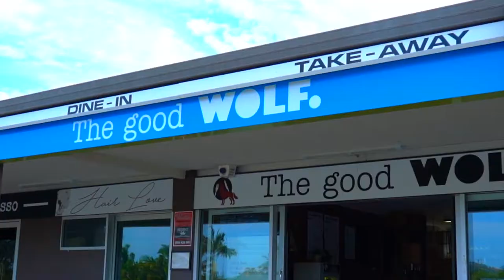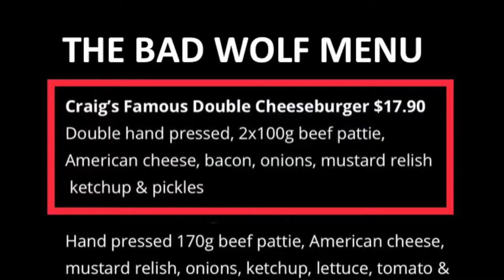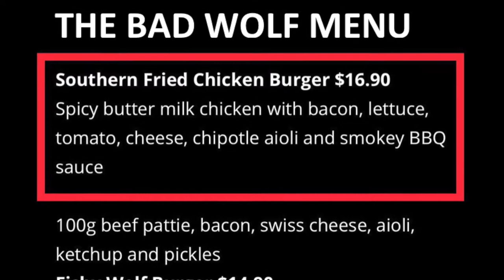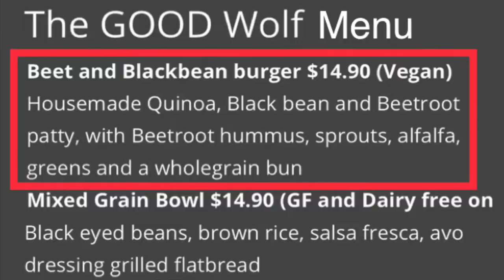Gold Coast's Best Burgers - The Good Wolf (Craig's Famous Double Cheeseburger)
The Good Wolf

Address:
3/110 Mountain Ave, Miami 4220 Gold Coast

If you love burgers and healthy food The Good Wolf is the place to be!!!  Thing that stood out the most at The Good Woof is they have two completely different menus, the Good Wolf Menu and The Bad Wolf Menu, the Good Wolf Menu consist of nothing but healthy meals, the bad wolf menu is for those who want to be naughty and want to enjoy a burger packed with flavour, for those of you who are going with out with friends and are looking for a place to cater for the healthy and the naughty the Good Wolf has you covered!!! For my vegan friends there is dedicated burger for you guys called the “Beet and Blackbean” Burger, the Vegan Burger is absolutely delicious, I was blown away by the Patty which contains housemade quinoa, beet and blackean and for those of you who want to be naughty and looking for a burger packed with flavour the Bad Wolf Menu has got your back!!! My personal favourite is “Craig’s Famous Double Cheeseburger”, thing I loved the most for this burger is the beef!! Beef is so juicy and has that melt in your mouth sensation!! Is combined with mustard relish, ketchup and pickles, I almost mistakeneded the bun for being a Brioche bun however the Milk Bun goes just as well and is very similar to the Brioche Bun, for those of you that aren’t the biggest fans of chilli don’t be afraid to try the “Howling Wolf” burger with chilli mash, I am not the biggest fan of chilli and would consider this burger completely different to any other burger Ive ever had however…….. with the ingredients combined it literally gave me a taste fusion that Ive never had before,  Howling Wolf burger is combined with 170gm Beef Patty, fried angry onions, jalapeño, lettuce, tomato, chilli mash, swiss cheese and their secret sauce which was not revealed lol!!

The Owners Craig and Helen (Husband and Wife) were so friendly, I have over heard people speak highly of Craig and Helen especially their burgers.

This is not a paid video and I have not received sponsorship for this video, I have purely done this for the love of food and after taking the first bite of “Craig’s Famous Double Cheeseburger” I felt the urge to shoot this video as a passionate vlogger.

If you liked the video please give us a thumbs up and subscribe as I will be shooting the best burgers on the Gold Coast and around the world, thanks Guys!!